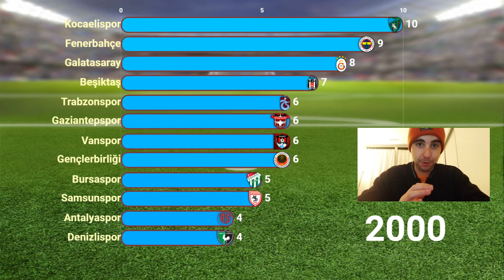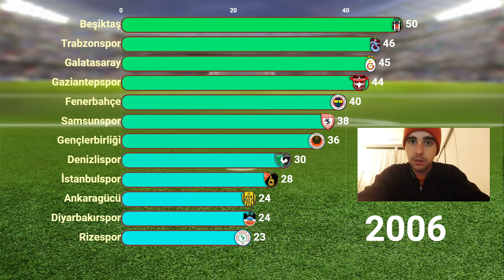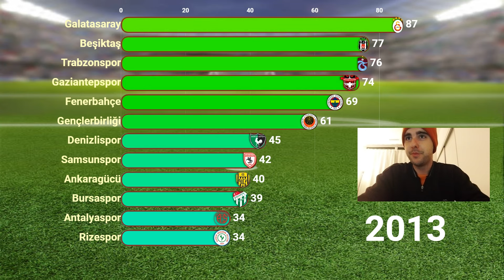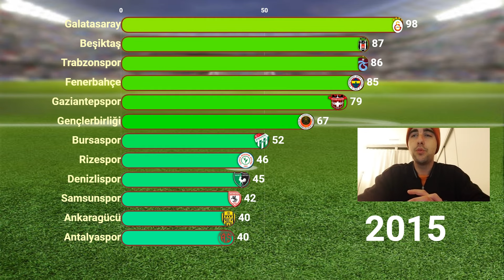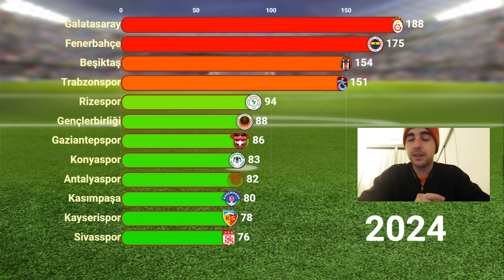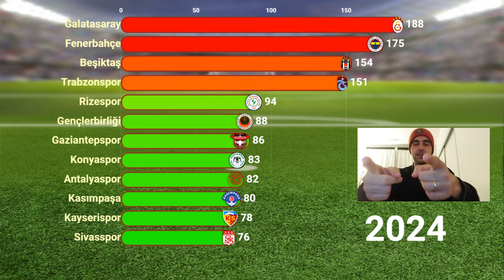Türkiye'nin En Çok Penaltı Atan Takımları (2000-2024) - Süper Lig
@Besiktas @fenerbahce @Galatasaray  Penaltı tartışmalarında kim haklı? Hangi takım son 24 yılda kendine avantaj sağladı? Hakem hatalarından en çok faydalanan kim oldu? Cevapları videomuzda!

2000 aboneye tek tek teşekkür ederim. Büyümeye devam ediyoruz!

Sonraki videolar için öneriniz varsa bekliyorum, tüm yorumları okuyorum.

Sevgiler, saygılar..